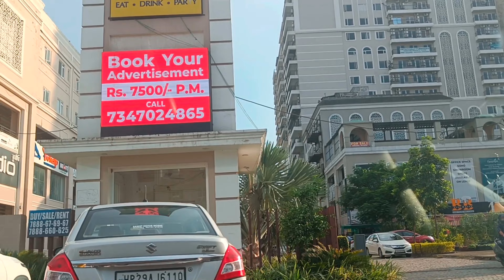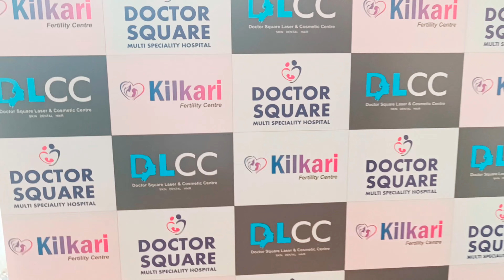Aaj mein gayi Hospital | Manisha Rana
📍 shoe world zirakpur vip road